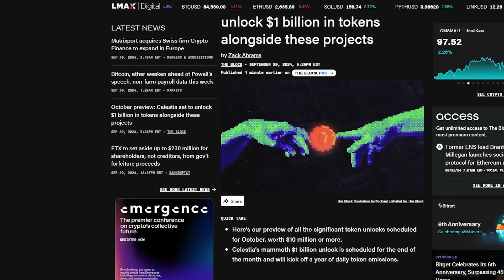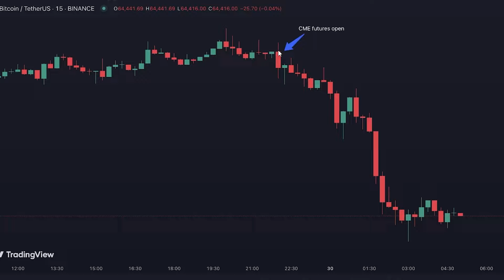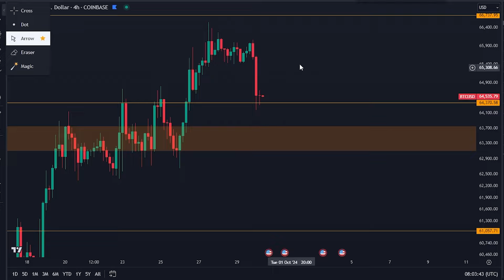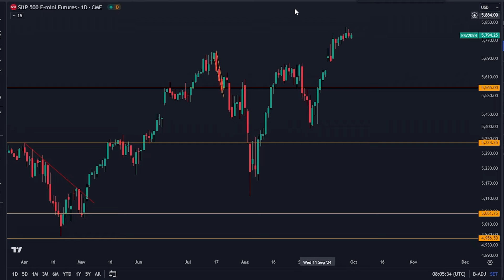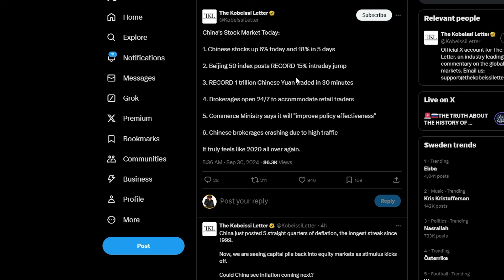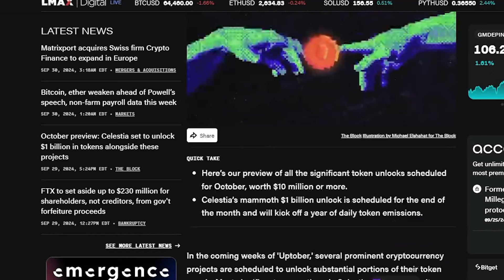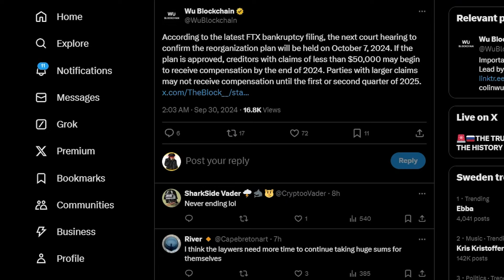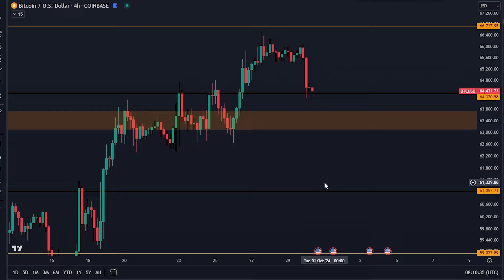WARNUNG! SIE VERSUCHEN EUCH REINZULEGEN! Zeit sich sorgen um Bitcoin zu machen?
GRATIS $300 TRADE MIT MEINEM LINK!
-Meldet euch mit meinem Link an und zahlt $100 ein
-Kein KYC !

Timestamps:
00:00 - Bitcoin-Pullback - Zeit zur Sorge?
00:42 - Bitcoin-Analyse
03:30 - Warnung
06:45 - Weitere Krypto-News

⛓ 🔗 Nützliche Links 🔗 ⛓